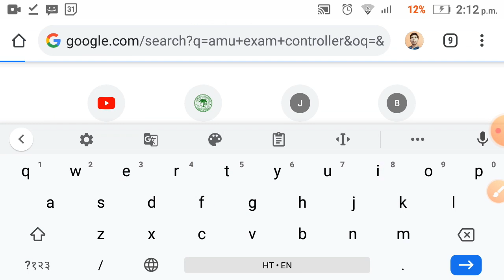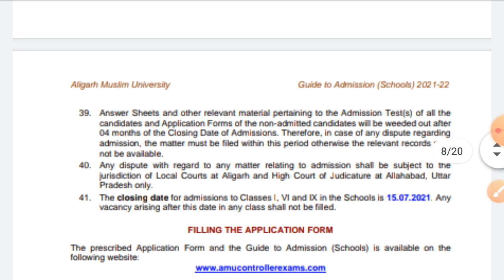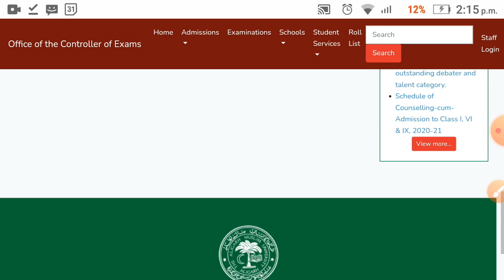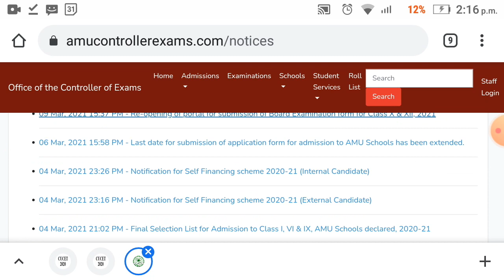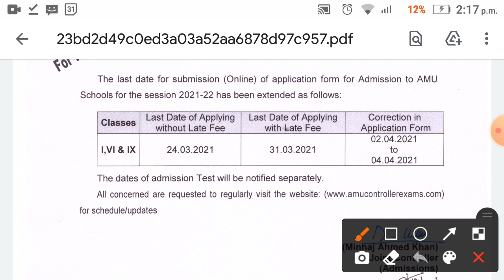AMU school entrance exam 2021-22 AMU school class 1 6 & 9 Entrance exam date 2021 form Correction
‌amu_B.A_Hons_cutoff_2020
‌amu_B.A_Hons_cutoff